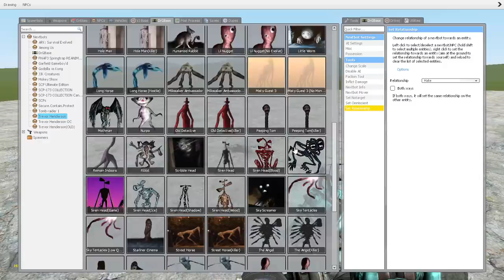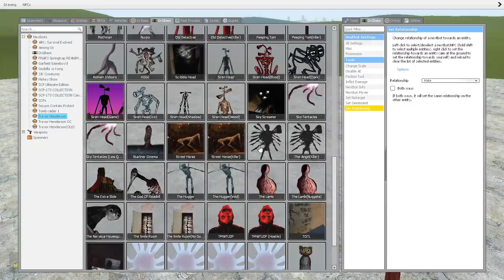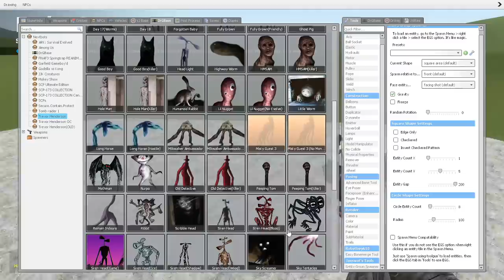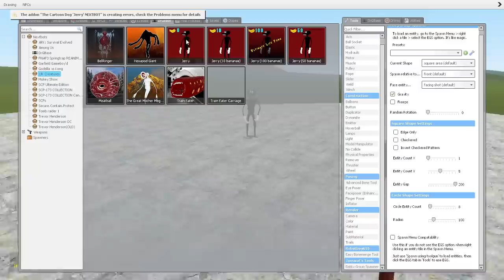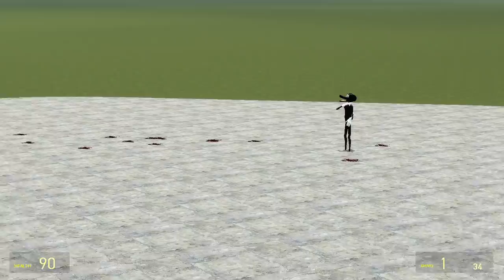NEW CARTOON DOG JERRY VS TREVOR HENDERSON CREATURES!! Garry's Mod Sandbox